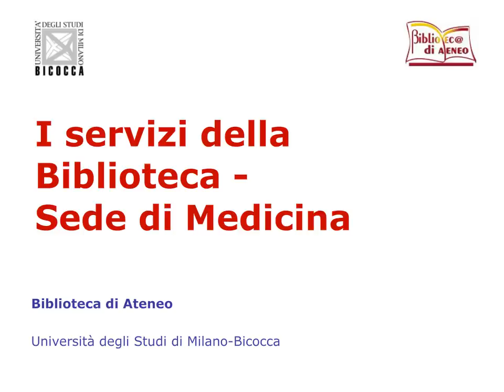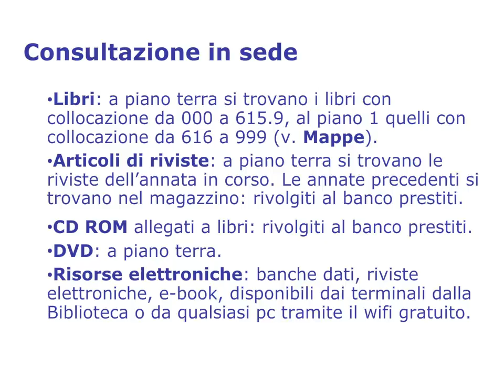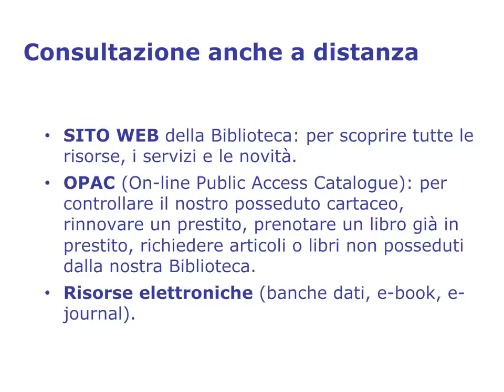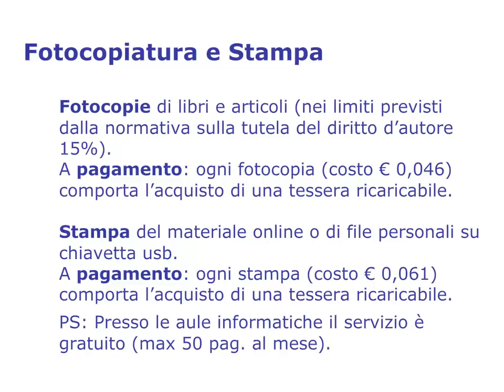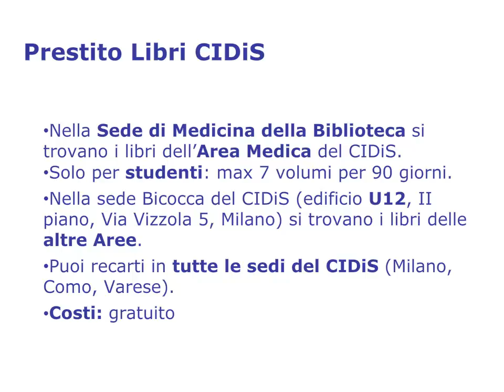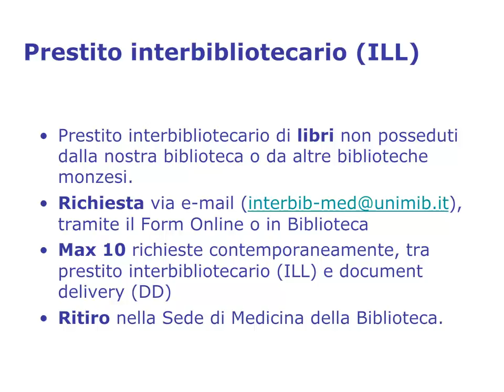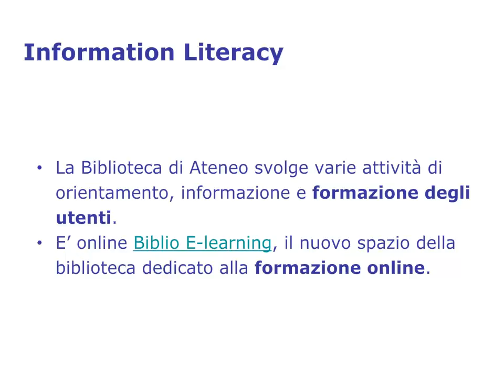I servizi della Biblioteca. Sede di Medicina. 3/4